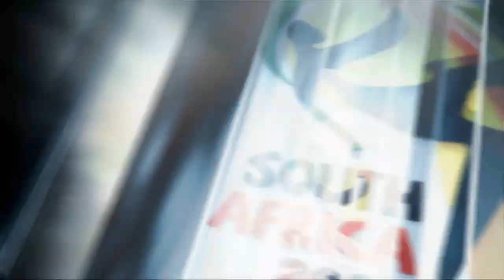EA Sports | South Africa 1 - 2 England | 2010 FIFA World Cup - Quarter Final